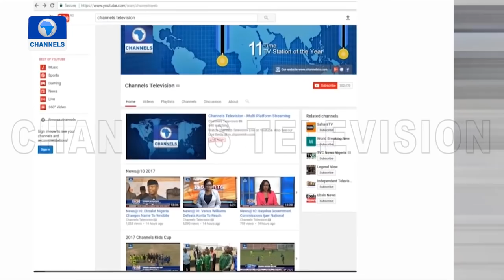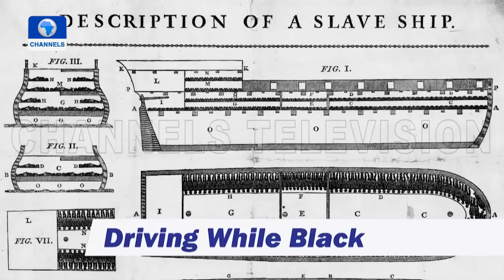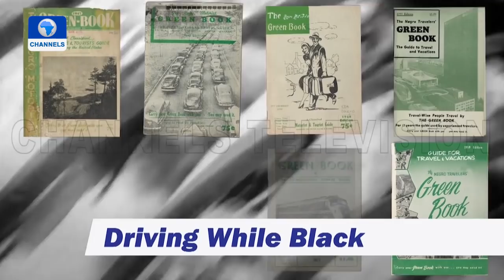Africa 54 | 01/02/2021